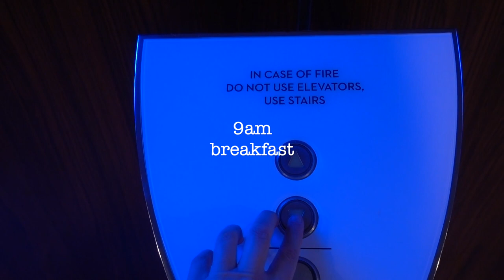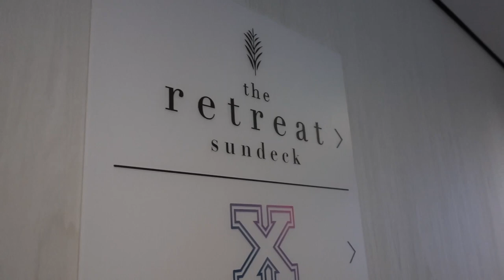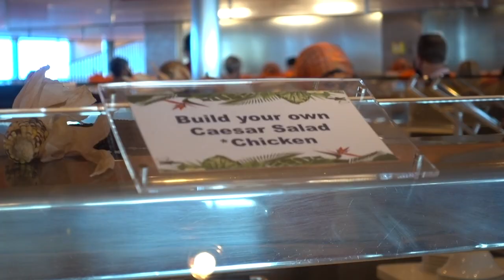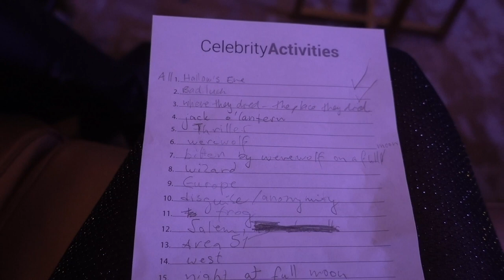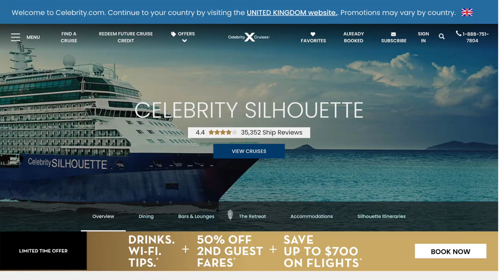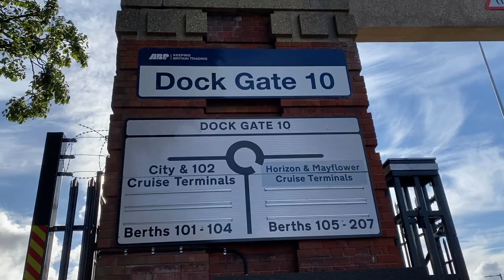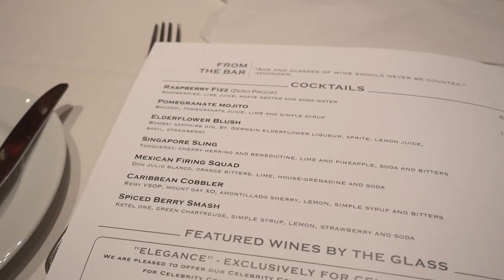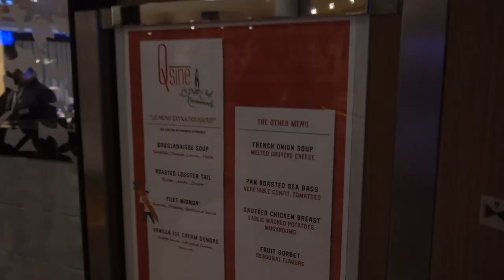My FIRST CRUISE Experience + Tips! 🚢 | Celebrity Cruises Silhouette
My first cruise ever aboard the Celebrity Cruises Silhouette ship! This video is divided into a vlog and practical tips and information, including the boarding process, room types, food and drink, as well as entertainment.